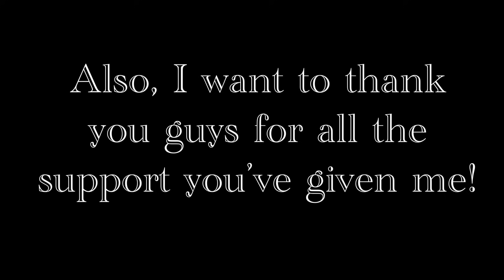LEGO Lord of the Rings Stop-motion (Part One)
An army of orcs lay siege to a fortress in Gondor, protected by Captain Boromir and his men! Will the orcs take the fort, or will the captain of Gondor and his men be able to fend off their foes?

Music
- The Siege of Gondor by Howard Shore
- Battle of the Hornburg by Howard Shore